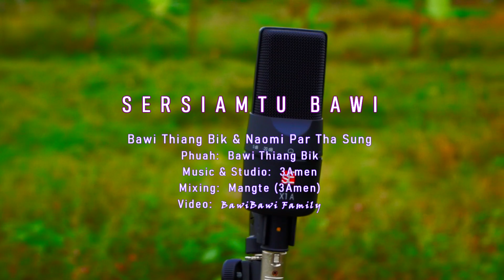Bawi Thiang Bik & Naomi Par Tha Sung - Sersiamtu Bawi (Official Music Video)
Sersiamtu Bawi
Sak: Bawi Thiang Bik & Naomi Par Tha Sung

C-Ministry Music♪ Channel ih Pathian thangṭhatnak hla pawl na ngai tikah, thazang thar na ngah ding kan lo duhsak ih kan thlacamnak khal asi. Rualpipawl hnen le, midang hnenah share sawng na duh asile rak share sawng vivo hram aw.

Facebook lam ih in pehtlaih in duh asile, olsamten pehtlaih le biak kan theih ringring asi.